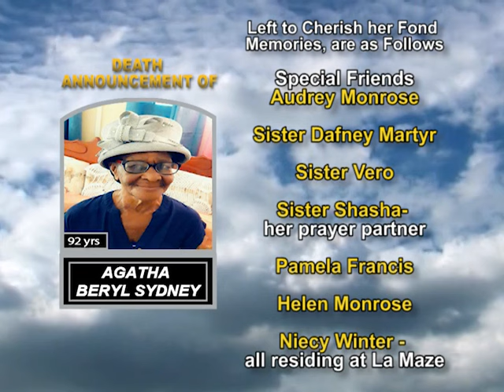Agatha Beryl Sydney long